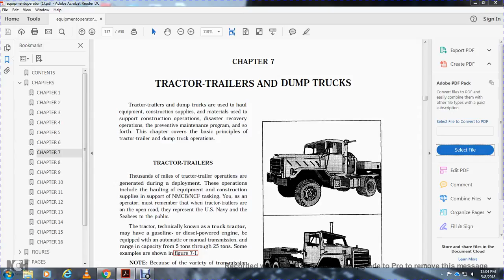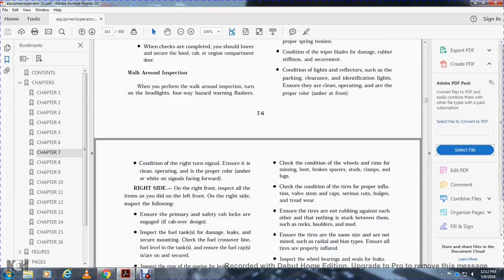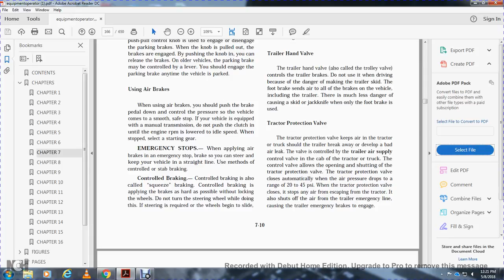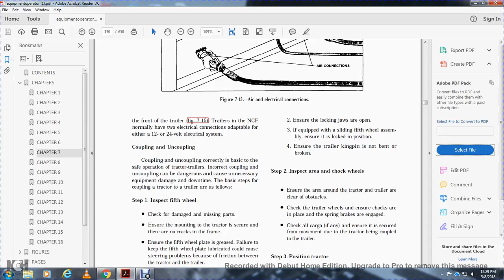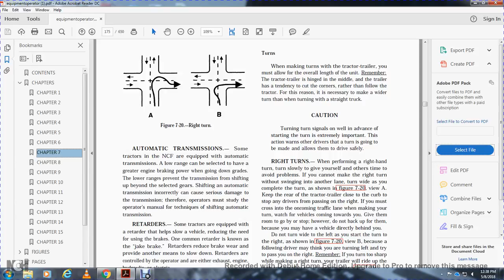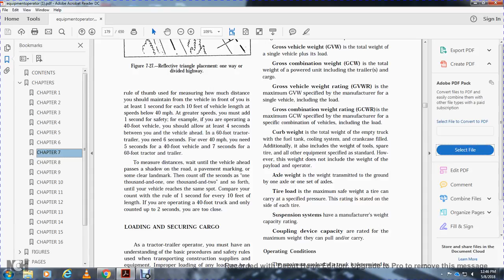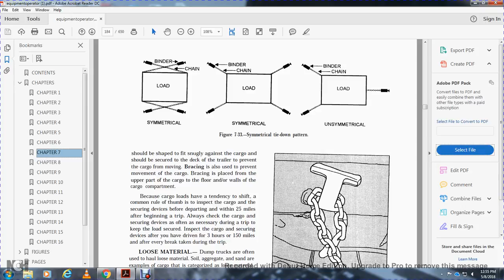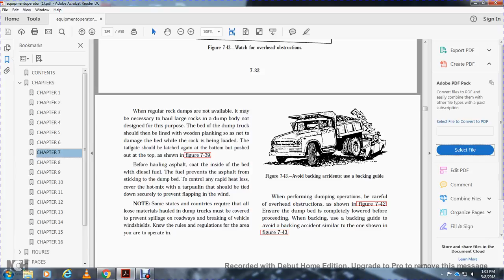NAVEDTRA 14801 EQUIPMENT OPERATOR BASIC PART7